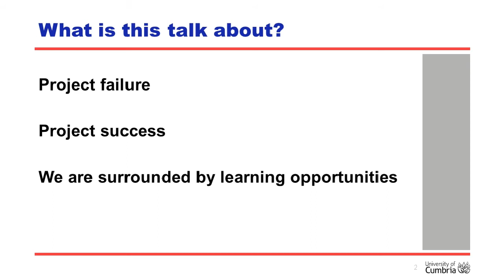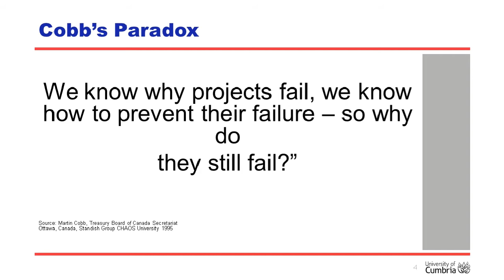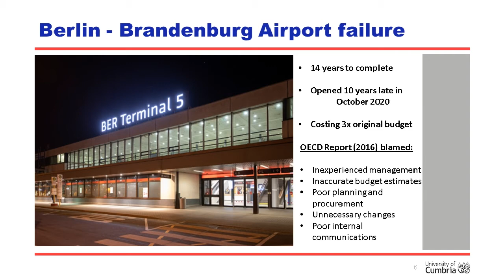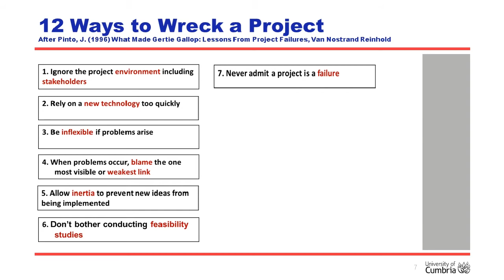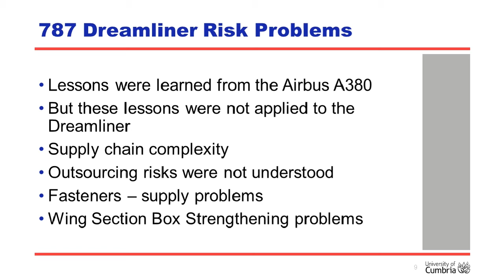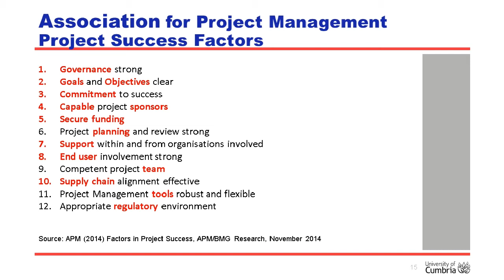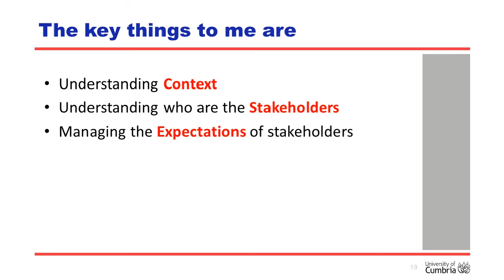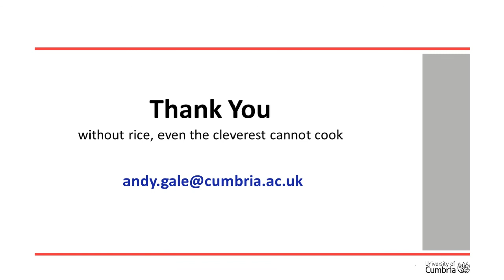How to Wreck a Project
Join Professor Andy Gale to discuss the lessons to learn on now not to fail when it comes to project planning and execution.

Key points covered in this session:

- Lessons learned – we don’t learn from history
- Everyday learning
- Project Strategy
- Risk
- Stakeholder perceptions

We do not need to look very far to find failure. Berlin-Brandenburg International Airport opened in October 2020, ten years late, 14 years after the start of construction, costing three times the original budget. In 2016 the OECD reported on the reasons for failure, blaming inexperienced management, inaccurate budget estimates, poor planning and procurement, unnecessary changes and poor internal communications. At this point we can reflect on Cobb’s Paradox (Standish Group, 1996): “We know why projects fail, we know how to prevent their failure – so why do they still fail?”

Andy Gale
Professor of Project Management
University of Cumbria